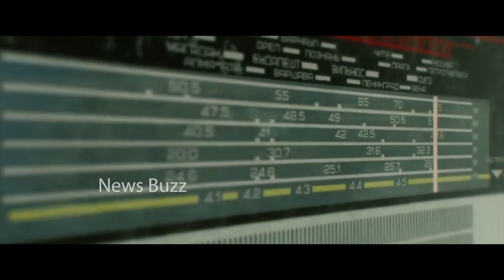Mathu Vadalara Movie Trailer | Sri Simha | Kaala Bhairava | Vennela Kishore | News Buzz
Mathu Vadalara Movie Trailer